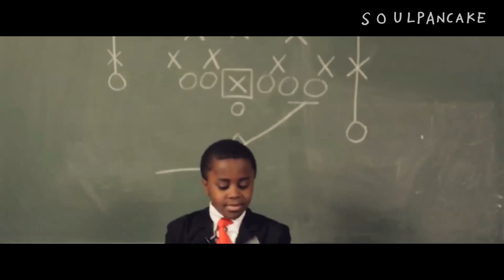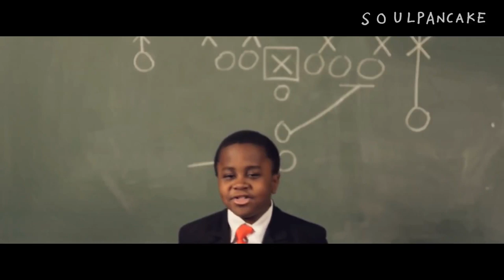A Pep Talk from Kid President to You edit